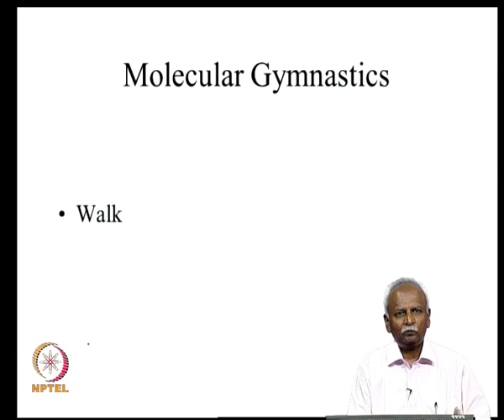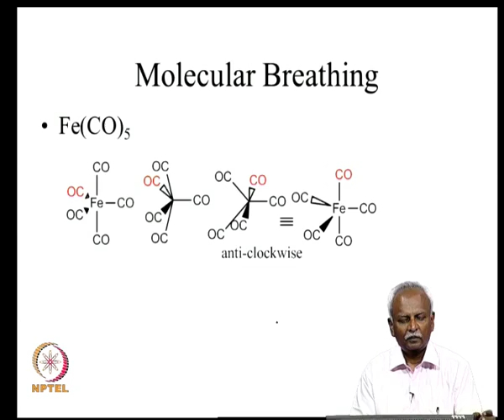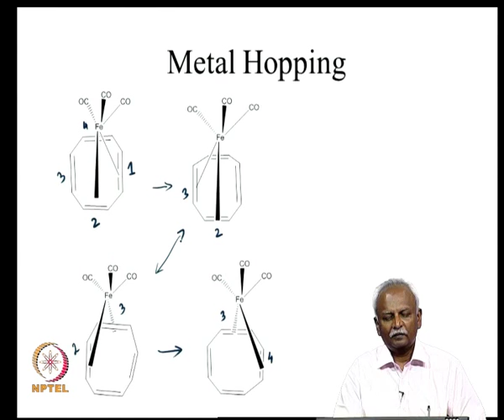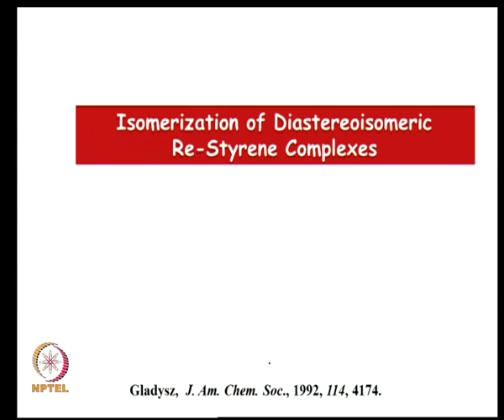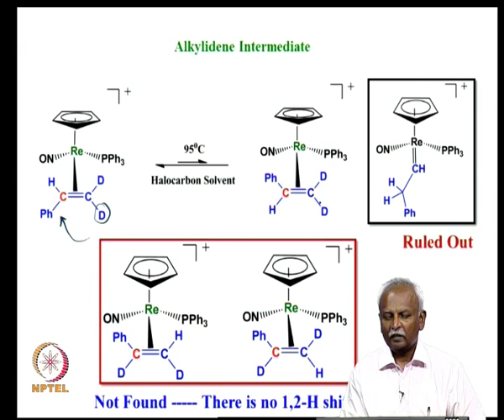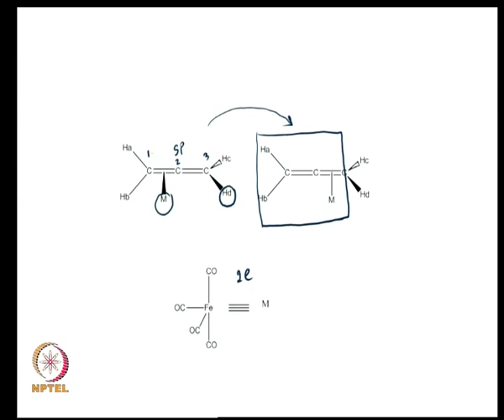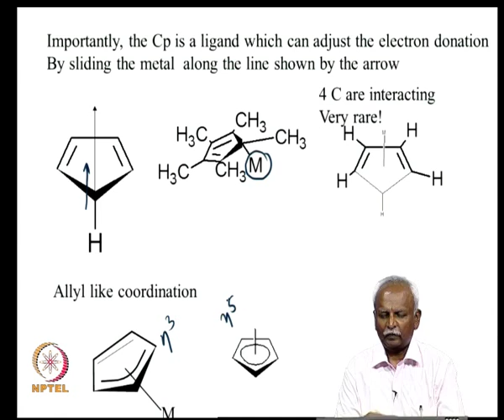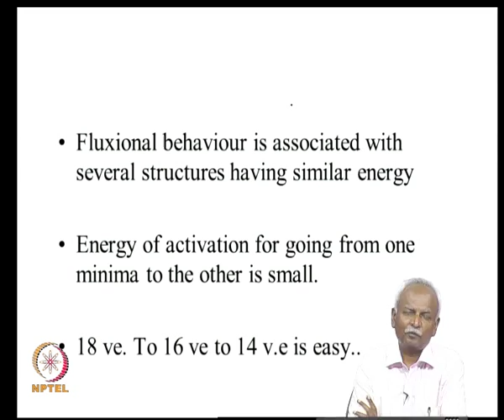Mod-07 Lec-30 Fluxional Properties of Organometallics